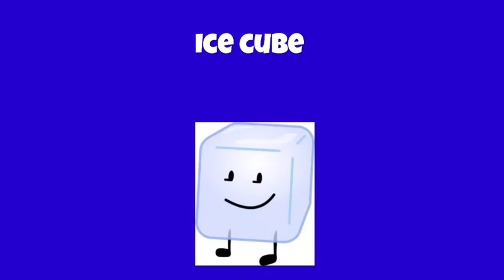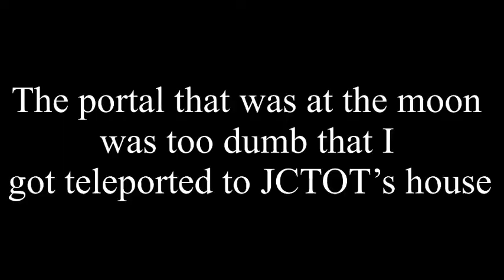Windows 11 and friends episode 1a (Tabby and windows 11 go to the moon/Windows goes to school)